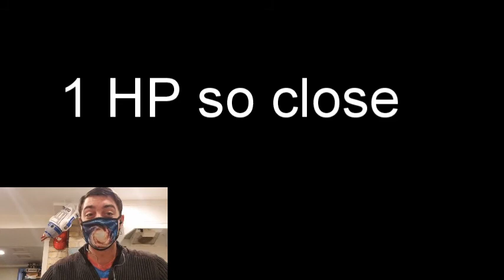CONTEST FINALISTS!!! and a practical joke...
It's your boy TmacGamble coming at ya with, gaming tips, tricks, streams and news.

So much thanks and love for those of you who have offered to donate, you can now do so here:

Its $5CAN/Month and I'm putting everything towards the channel... PS its good Karma!